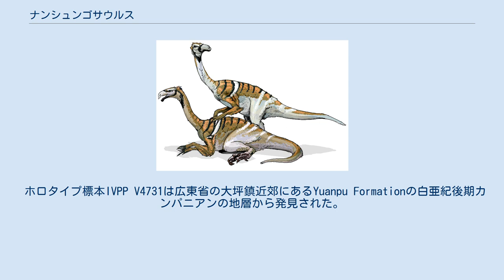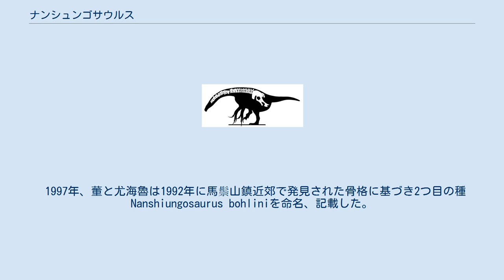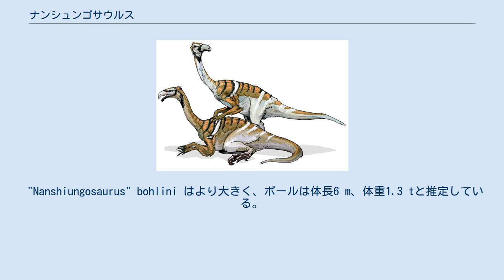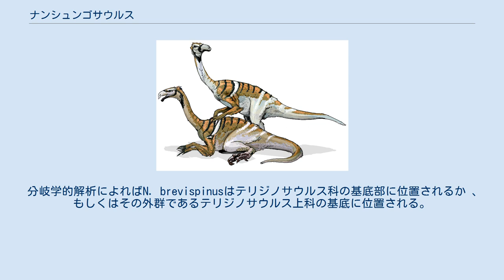ナンシュンゴサウルス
ナンシュンゴサウルス（Nanshiungosaurus）は白亜紀に現在の中国に生息したテリジノサウルス類の獣脚類恐竜の属である。
 現在のところこの属にはタイプ種のN. brevispinusともう一種N. bohliniが含まれている。
 復元図 タイプ種Nanshiungosaurus brevispinus は1979年に董枝明により命名、記載された。
属名は南雄（Nánxióng）にちなんでいる。
種小名はラテン語で「短い」という意味のbrevis「棘」という意味のspinaから派生したもので、短い椎骨の棘を反映している。
 ホロタイプ標本IVPP V4731は広東省の大坪鎮近郊にあるYuanpu Formationの白亜紀後期カンパニアンの地層から発見された。
この標本は頭骨を欠き、11個の頸椎、10個の胴椎、6個の仙椎、そして分厚い骨盤からなる部分骨格である。
この化石は最初、他の竜脚類に比べ短く厚い首という特徴から小型で奇妙な竜脚類であると考えられた。
 1997年、董と尤海魯は1992年に馬鬃山鎮近郊で発見された骨格に基づき2つ目の種Nanshiungosaurus bohliniを命名、記載した。
種小名はスウェーデンの古生物学者ビルエル・ボーリンに献名されたものである。
ホロタイプはIVPP V 11116で上部新民堡層群の白亜紀前期バーレミアン-アプチアンの地層から発見された。
この標本は11個の頸椎、5個の背部の椎骨、といくつかの肋骨のみで構成される。
 董と尤は何の証拠も支持する論証も無くこの種をナンシュンゴサウルスの種としてしまった。
共有派生形質の欠如を鑑みて、ユニークな特性を共有するものの N. brevispinusと大きく年代が異なるため、一般的には第2の種はおそらく独自の属のものであると考えられている。
 グレゴリー･ポールは2010年にN. brevispinusを体長5 m、体重600 kgと推定した。
 この種は独特の12個の頸椎を持っている。
 仙椎の数は最初5個とされたが 、のちに6個と修正された。
 "Nanshiungosaurus" bohlini はより大きく、ポールは体長6 m、体重1.3 tと推定している。
 N. brevispinusは1979年に董より、竜脚類であるという憶測のもとティタノサウルス亜科（Titanosaurinae）とされた。
 1992年にこの種はセグノサウルス科とされたが、この科は今日テリジノサウルス科と呼ばれている。
しかしながら、董は1997年にこの属の両種を分離してナンシュンゴサウルス科（Nanshungosauridae）とした。
 分岐学的解析によればN. brevispinusはテリジノサウルス科の基底部に位置されるか 、もしくはその外群であるテリジノサウルス上科の基底に位置される。
 2002年の徐星による厳密な定義の下ではナンシュンゴサウルスはテリジノサウルス科である。